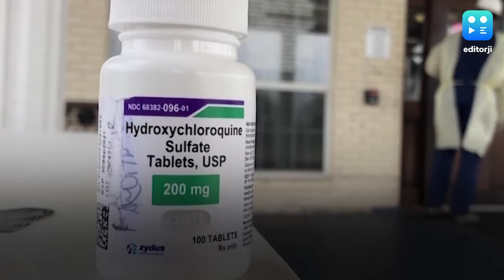हाइड्रॉक्सीक्लोरोक्वीन की खुराक स्वास्थ्यकर्मियों में कोरोना रोकेगी!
अमेरिका सहित अन्य देशों के लिए महत्वपूर्ण मानी जाने वाली हाइड्रॉक्सीक्लोरोक्वीन दवा अब देशभर के पुलिसकर्मियों और स्वास्थ्यकर्मियों को दी जाएगी. ICMR का कहना है कि हाइड्रॉक्सीक्लोरोक्वीन की सही खुराक लेने के साथ ही उपयुक्त तरीके से पीपीई किट का इस्तेमाल करने से स्वास्थ्यकर्मियों में कोरोना वायरस संक्रमण की चपेट में आने का खतरा कम हो सकता है. आईसीएमआर के प्लानिंग कोआर्डिनेटर ने बताया कि आईसीएमआर, स्वास्थ्य मंत्रालय, एम्स की पहल पर इस दवा पर अध्ययन किए गए है. हाइड्रॉक्सीक्लोरोक्वीन दवा खाने से संक्रमण का खतरा कम हुआ है. हालांकि डॉ रजनीकांत ने कहा कि इसके कुछ दुष्प्रभाव भी सामने आए हैं, जो ज्यादा गंभीर नहीं हैं. इस दवा को लेकर गाइटलाइन भी बनाई गई है. जिनको पहले से हार्ट, किडनी सहित अन्य गंभीर बीमारियां हैं, उनको यह दवा नहीं दी जानी है. डॉक्टरों की सलाह पर ही स्वास्थ्य कर्मी और पुलिसकर्मी दवा का सेवन करेंगे.